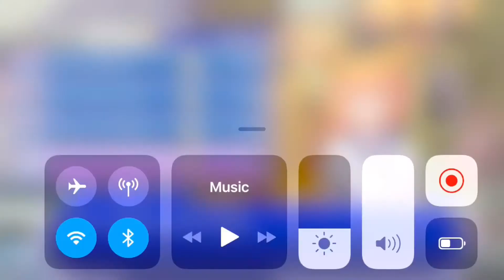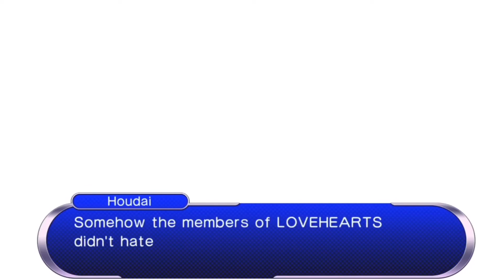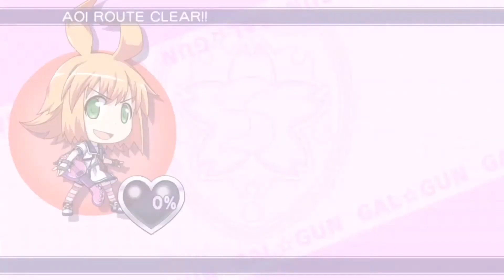Gal dun double peace walkthrough(aoi route ending) final